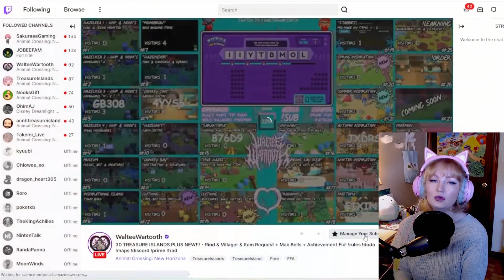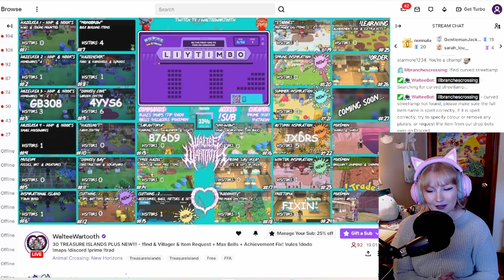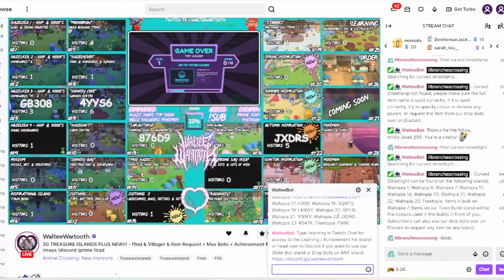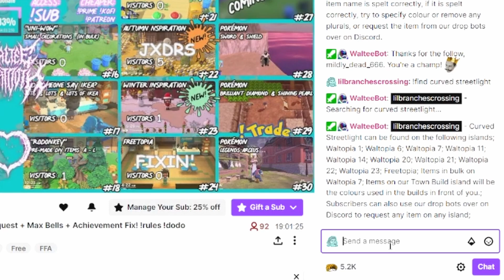Treasure Islands In 2022 + Tips & Tricks - Animal Crossing New Horizons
Treasure Islands have changed in 2022!! With all these changes it can be difficult to get items quickly in Animal Crossing New Horizons! Today I'm going over some changes since my previous videos on Treasure Islands, and I'm also going to go over some tips and tricks and talk a little bit about Order Bots as well. Enjoy!

THANK YOU!!! ILYSM!!!